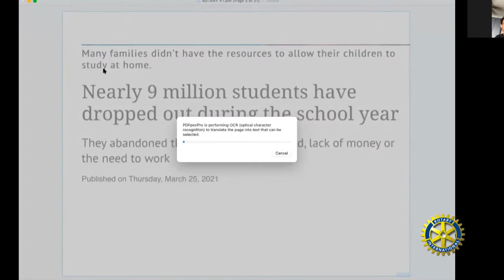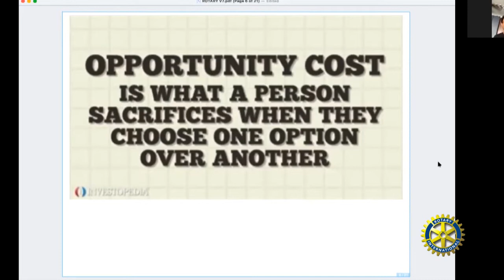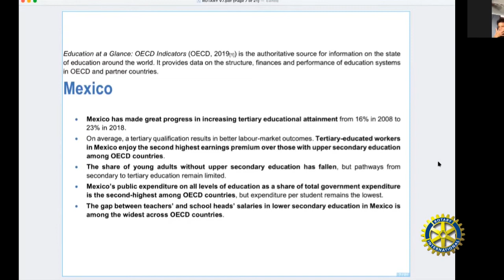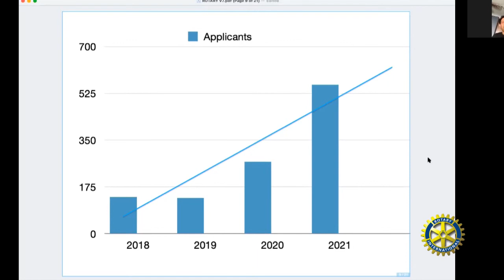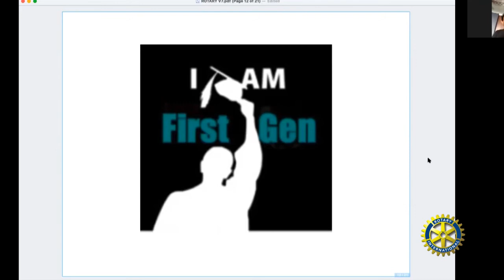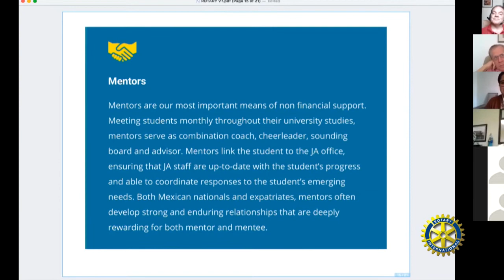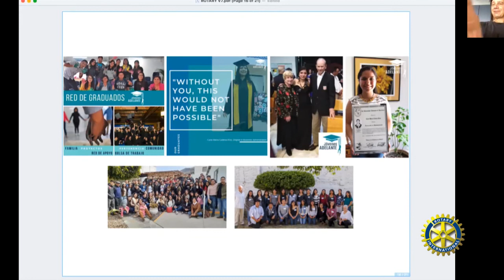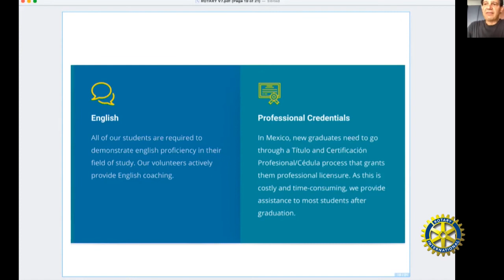Jóvenes Adelante - A Higher Education Renaissance [] Rotary Club Presentation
Despite substantial obstacles — including shut down schools amidst a pandemic — San Miguel’s college-age population is showing an explosion of interest in higher learning. To explore the reasons for this as well as the opportunities it presents everyone in SMA, the Mid-Day Rotary Club (via Zoom)  hosted Don Krim, President and Director of Development for Jóvenes Adelante, along with the Rotary’s own Carla Cadena, herself a graduate of and mentor for Jóvenes  Adelante. Jóvenes Adelante is celebrating its 20 year anniversary and is the most robust and comprehensive university education scholarship support program in Mexico. The program consists of a premium scholarship including a laptop computer, individual mentoring, access to professional psychological support, success-based soft skills courses, an English requirement, and payment for professional credentialing. This 5 year commitment to the student throughout the educational journey is the reason why JA students boast an 85% graduation rate compared to the national average 26%.

The presenters shared an update on the incoming 2021 class applicants, who they are, and what their motivations are. They also discussed how all of SMA benefits from these aspiring students and how we can help.